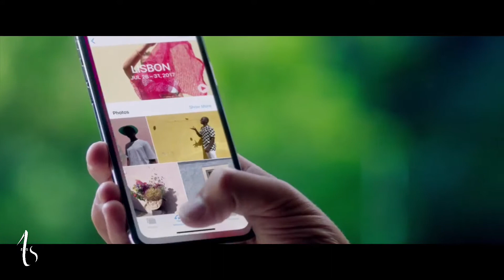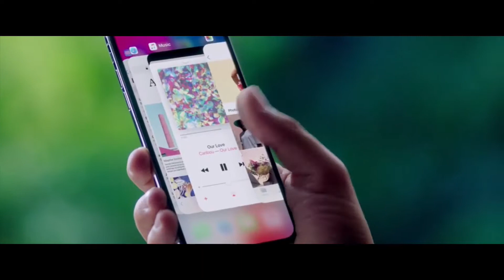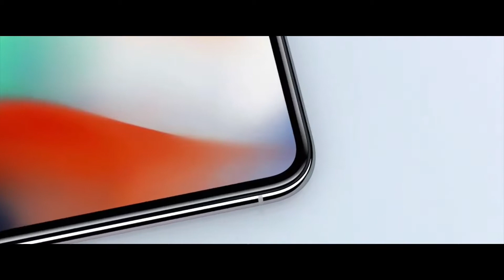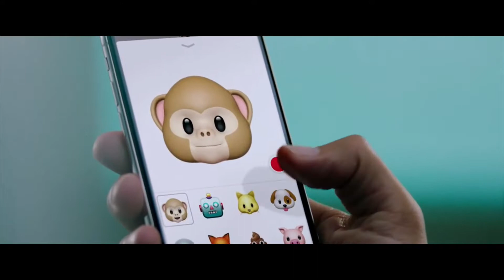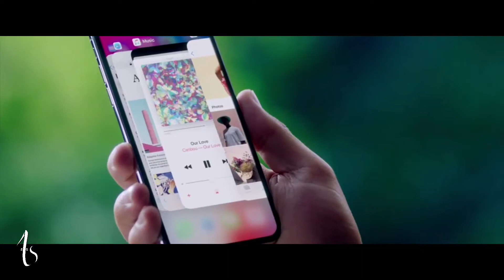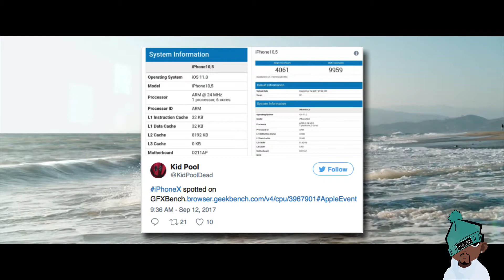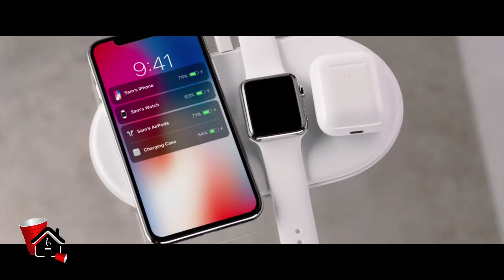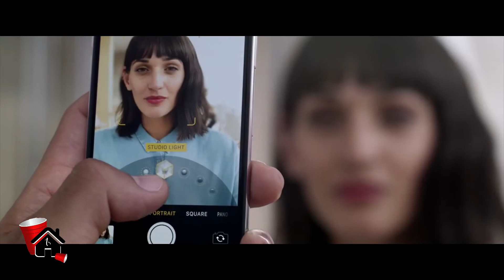Do Apple has what it take to win back Customers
Apple just presented the world to the new iPhone and Apple devices. This video discuss what was presented and leave the question does Apple has what it take to win back customers and be able to stand on top against the competition?